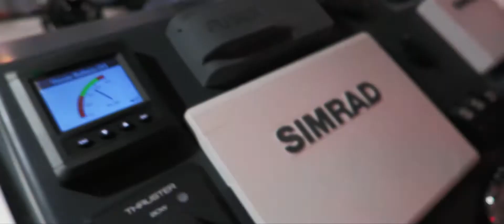989 Platinum - Premiere Boot & Fun 2016 / T&R Yachthandel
989 Platinum mit Living Cockpit und Halbgleiter Rumpf / Premiere auf der Boot & Fun 2016 in Berlin vom 23.11.16 Gala Messe vom 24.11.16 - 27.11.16

Musik: Jetta - I'd Love to Change the World (Matstubs Remix)